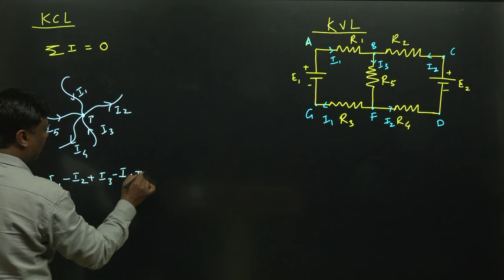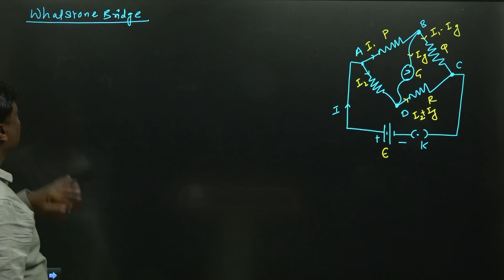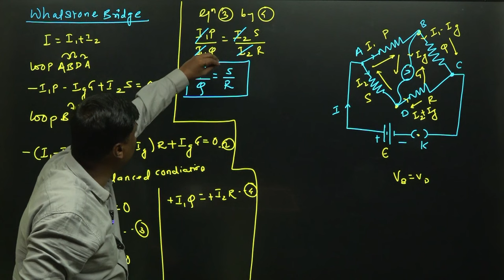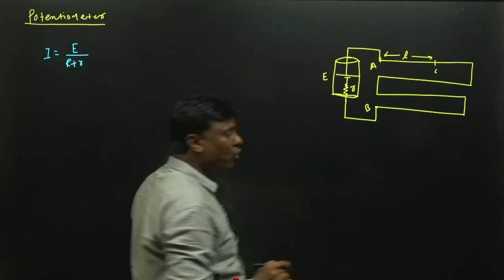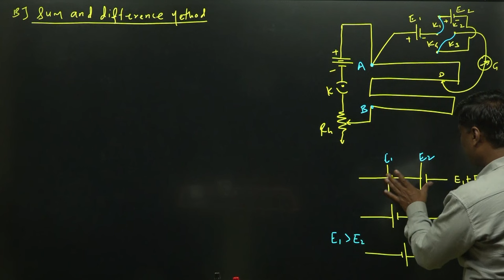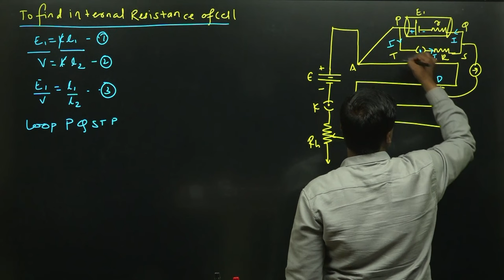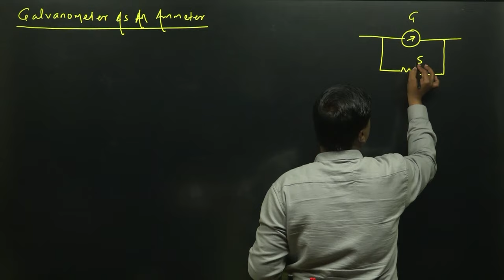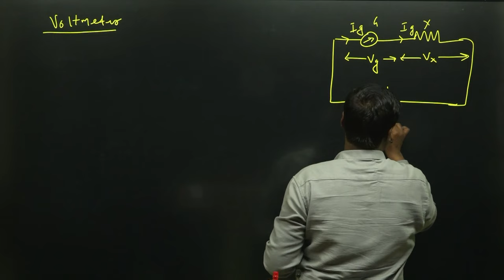Current Electricity || Short Revision || HSC BOARD EXAM 2024 | hsc2024 | Mukesh Sir